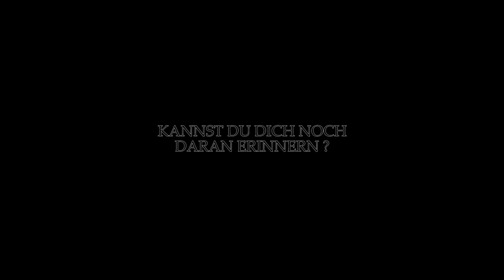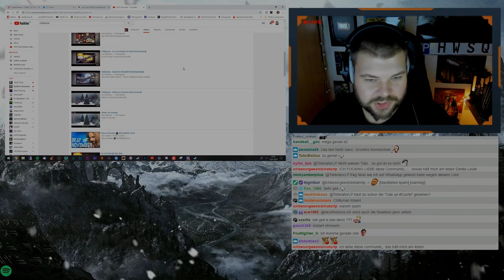Celeria, WhatTheHell & Gronkh - Mondschein (Opern Range 2)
[Musik & Text]
○ Chillyman